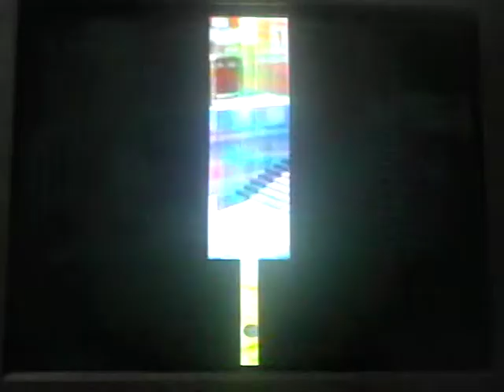Let's Play Super Mario Sunshine Part 12 "Taking care of teeth is very important!"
In this episode we start off Noki Bay my most hated worlds all because of that DUMB EEL and SINCE I have to be a dentist and clean his teeth!